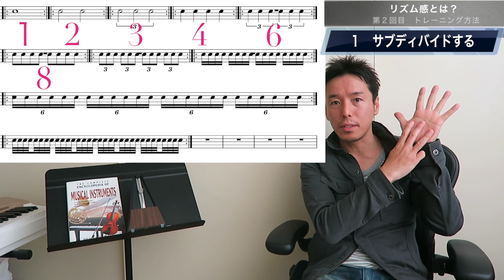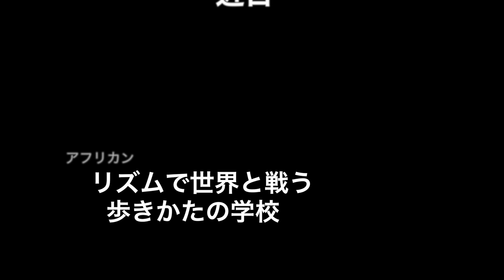リズム感を身体に入れる トレーニング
前回の『リズム感とは？』後編　体の中にリズム感を入れるトレーニング方法

グルーヴシリーズ　　アフリカンコンセプをシリーズにして解説しています

演奏している映像と共に、ギャラはいくら貰っているのかを解説しています

世界を踊らせる日本人ドラマーの会　というページをやっています

プロフィール 桐沢　暁　（キリサワ サトシ）プロドラマー
東京都中野区出身　2006年にアメリカに移住。

Los Angeles Music Academy を卒業して現在にいたる。

演奏、共演歴 アーチスト、バンドなど

 Carl Saunders (World renowned jazz musician) Bobby Burns Jr. (Earth Wind & Fire) Lee Thornburg (Tower of Power, Chicago, Supertramp) John Thomas (ex Count Basie) Kim Richmond (Grammy Nominee Sax player, band leader) Terry Landry (Two-time Grammy winner Sax player) Roger Neumann (Sax player, band leader) Steve Tyrell (Grammy winner Vocalist), 923 Big Band, Adrianna Marie (Blues Singer) The Urban Renewal Project Paul Taylor (producer, composer. Fallout 4, Until Dawn) Jimmy Tatro (Youtube) David Ricard Big Band (Emmy Nominee) Bonnie Bowden (Singer of Sergio Mendes & Brazil 66) Grant Geissman, (World Class Guitarist) Jessica Sanchez (American idol) John Hatton (Brian Setzer Orchestra) Scott Keoand 923 Big Band, ミュージカル Working Goddspell You are a good manCharlie brown Hair 9 to 5 Peter Pan Pippin Hair Spray Xanadu Cats Once Upon a Mattress School of Rock Bloody Bloody Andrew Jackson Little Shop of Horrors Chorus Line Pirates of Penzance Grand Hotel Music Man Seussical テレビ・テレビCM Fox Sports Old Navy

ベイスターズが導入するリズムトレ！10分で守備・打撃に変化が・・

 ドラマー達が当たり前にやっているリズム練習「チェンジアップ・ダウン」